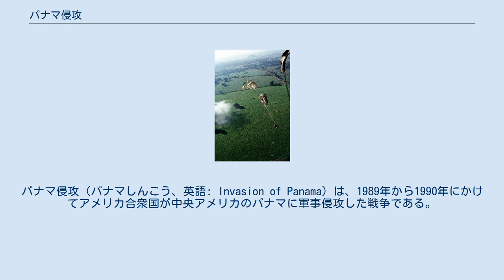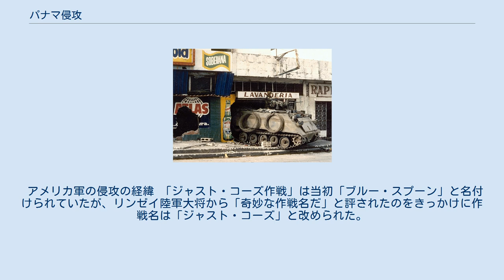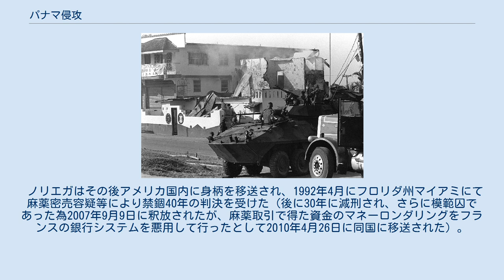パナマ侵攻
アメリカ合衆国・パナマ関係
パナマ侵攻（パナマしんこう、英語: Invasion of Panama）は、1989年から1990年にかけてアメリカ合衆国が中央アメリカのパナマに軍事侵攻した戦争である。
 1983年以来マヌエル・ノリエガは、パナマにおける事実上の最高権力者となっていた。
しかしノリエガ体制のパナマは非民主的な政治体制が原因で中南米の中でも孤立していただけでなく、中南米における麻薬ルートの温床となっているとされていた。
 ノリエガは冷戦下の1966年から中央情報局（CIA）のために働いていたことも明らかになっている。
ノリエガはジョージ・H・W・ブッシュがCIA長官時代にその手先となり、キューバのフィデル・カストロ政権やニカラグアのサンディニスタ民族解放戦線政権など、中南米やカリブ海の左派政権の攪乱に協力していた。
アメリカの麻薬対策にも協力していると考えられており、1978年から1987年まではアメリカの麻薬取締局（DEA）から毎年感謝状が贈られていた。
 ところが1986年に税関主導によって行われた「Cチェイス作戦」により、ノリエガがアメリカへの麻薬の輸出ならびにマネーロンダリングに関与しているという疑いが浮上してきた。
さらに1987年6月には1981年のオマル・トリホス暗殺にノリエガが関与したという疑惑が持ち上がり、反ノリエガ派がノリエガ排除に動き出すという事態となった。
 1988年2月にはエリック・アルトロ・デルバイエパナマ大統領はアメリカの支援を受けてノリエガ解任を発表したが、かえってノリエガ派の国会議員によって解任され、マヌエル・ソリス教育相が大統領代行となった。
これを受けて3月にはクーデター未遂事件が発生している。
また3月にはマイアミの裁判所がノリエガを起訴し、ロナルド・レーガン大統領は「パナマに民主主義が建設されるまでは制裁を続ける」とし、パナマの在米資産凍結とパナマ運河使用料支払い停止を発表した。
 パナマはこれに対抗して全ての在パナマ外国資産凍結を発表したが、これにより脆弱なパナマの経済システムは大混乱に陥り、産業稼働率が40パーセントに落ち込んだ。
アメリカは裏面でノリエガの引退によって、訴追を免除するという司法取引を持ちかけたが、ノリエガは受けなかった。
またCIAの工作も行われたがノリエガの権力は影響を受けなかった。
このためレーガン政権末期の段階で「エラボレート・メイズ」作戦など、パナマ侵攻作戦が策定されている。
 1989年1月に第41代アメリカ合衆国大統領に就任したジョージ・H・W・ブッシュは、麻薬撲滅の為に「麻薬戦争」と呼ばれる麻薬撲滅政策を掲げた。
ノリエガは1989年5月に行われた大統領選挙に自派のカルロス・ドゥケを出馬させたが、当選したのは反ノリエガ派のギジェルモ・エンダラであった。
 しかしノリエガは、アメリカ合衆国の干渉があったとして軍を挙げて選挙の無効を宣言し、フランシスコ・ロドリゲス会計院長を大統領とし、権力の保持を図った。
この動きを受けて、5月には暴動が発生しただけでなく、9月30日には再びクーデター未遂事件が発生した。
12月15日、ノリエガは議会によって「最高の政治指導者」としての地位を承認させ、独裁体制の継続を誇示した。
またこの間、ノリエガ派の「尊厳大隊」による反対派への暴行が横行していた。
 ブッシュは5月の大統領選挙直後から、特殊部隊のパナマ派遣を極秘裏に承認した。
12月16日頃からアメリカ軍人に対する殺害や暴行事件が発生しているという報告が伝えられるようになった。
リチャード・ブラウン国防次官の報告によると米軍施設への武装侵入が数十回、そのうちの一件で2人のアメリカ軍兵士が殺害されたとしている。
 12月20日深夜0時45分にブッシュはパナマ在住アメリカ人の保護・パナマ運河条約の保全・ノリエガの拘束を主目的とする「ジャスト・コーズ作戦」（Operation Just Cause）の発動を命令した。
15分前にはエンダラを大統領として宣誓させている。
ブッシュはこの侵攻を、ノリエガの煽動に対するアメリカの自衛権発動であると主張している。
 アメリカ軍の侵攻の経緯 「ジャスト・コーズ作戦」は当初「ブルー・スプーン」と名付けられていたが、リンゼイ陸軍大将から「奇妙...